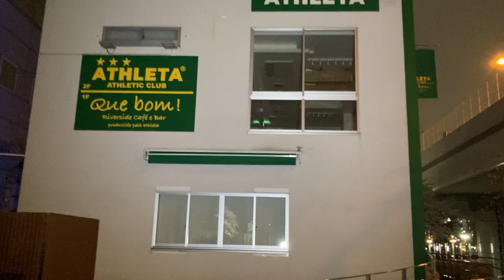シュハスカリア キボン churrascaria Quebom！ アスレタ ATHLETA アサヒグループ本社ビル 吾妻橋１丁目 墨田区役所 ♪ ☆ 2022年 3月27日 (日) 桜 さくら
2022年 3月27日 (日) IMG 9440
スマホ　iPhone SE　アイホン
〇　18:45～22:00は東京スカイツリーを世界一高い桜に見立てた、
さくらライティング「舞」を点灯します。
〇　22:00～24:00は「幟」を点灯します。
東京スカイツリー　ライトアップ　桜 舞 2022
隅田公園
Tokyo Skytree  Light up Cherry Blossoms
Skytree 　向島　Asakusa
tokyoskytree　　東京スカイツリー
Tokyoskytree777.twitter.com